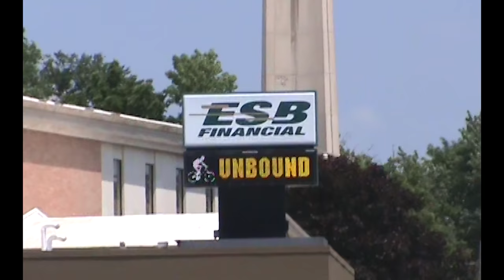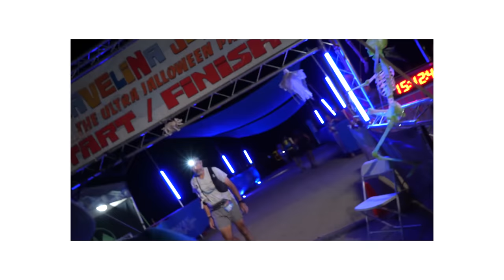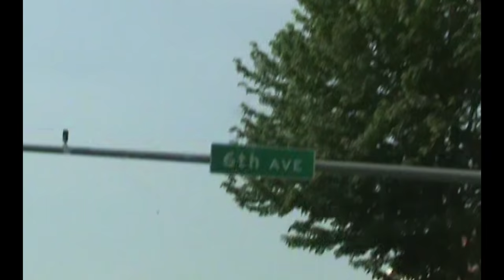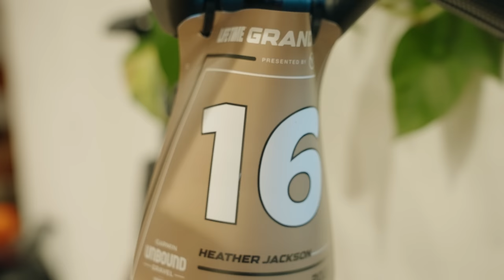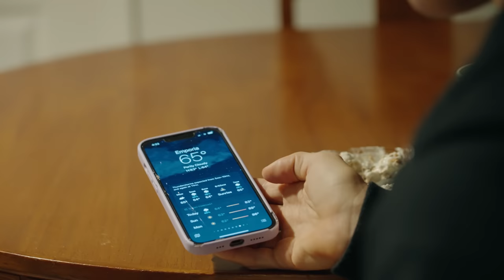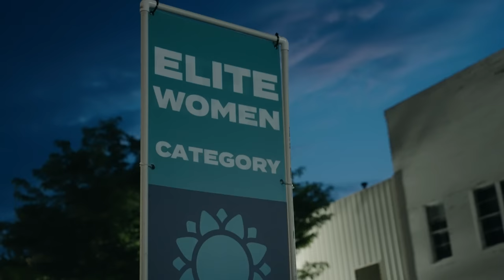UnBound 200 Gravel Race. Set Backs = Opportunity. Part 1 - UnBound 200+Western States100 Double.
June has been my ultimate focus for the last 6 months, prepping and getting ready for both the Unbound 200mile gravel race and the Western States 100mile trail run. Here is Part 1 of this double header.

The biggest thank you to Drew Darby for his amazing filming & editing + Canyon Bikes for their support on this collaboration project!

Thank you to everyone for the incredible support, we are so appreciative and grateful 🙏🏼❤️

xoxo
HJ

PU6ZFHA76VRN51Y8
WG1AJ74I1WHKAPZD
BEE3ZTGE59JEBA8J
6JW7CZDYVKEGPCV7
1JGY74IRQXFZ7IHL
RCFZHWSAVBP8G6SX
QJUXT3TBGIXK9DKI
TB6Z5GB6OD2WCC5F
96FWSVW4CXTS2R9Q